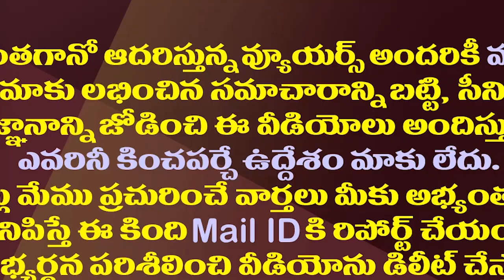కమలంతో జనసేన కథ ముగిసినట్లే..మళ్ళీ టీడీపీతోనే దోస్తీ!| Pawan Kalyan Is Likely To Join Hands With TDP